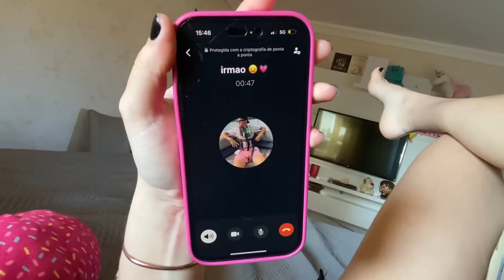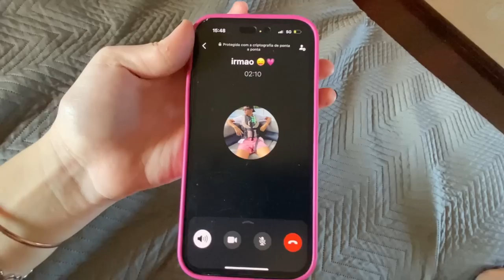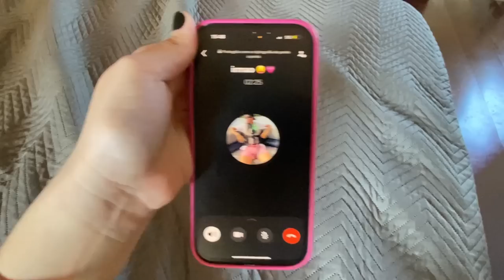ESTOU INVESTIGANDO QUEM PEGOU A MINHA PLACA!